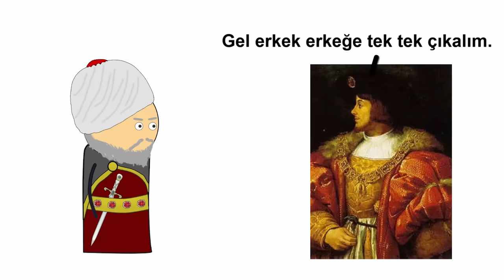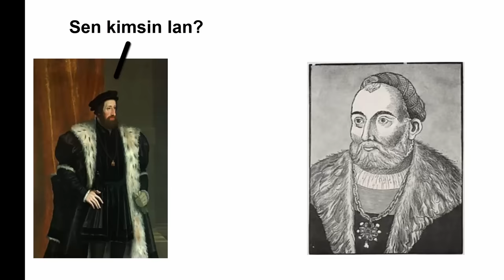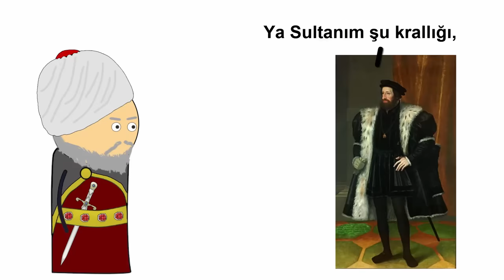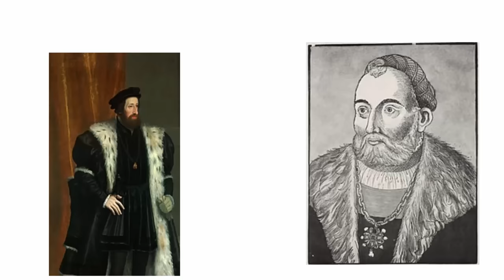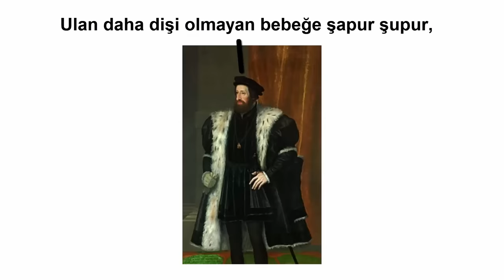Kanuni Sultan Süleyman`ın Hayatı - Hızlandırılmış Tarih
🖥️ Bu videolar nasıl mı yapılıyor?

🎵 Müzikler;